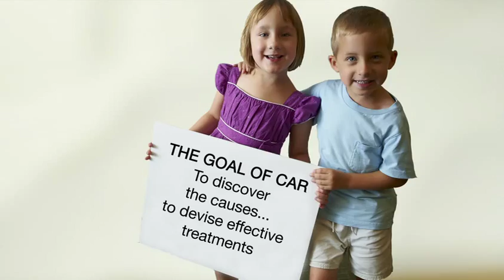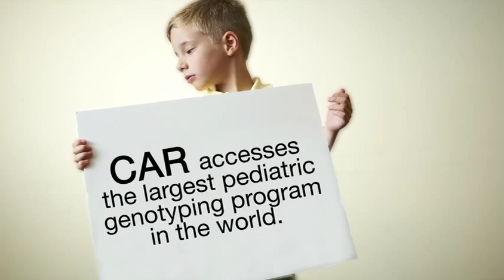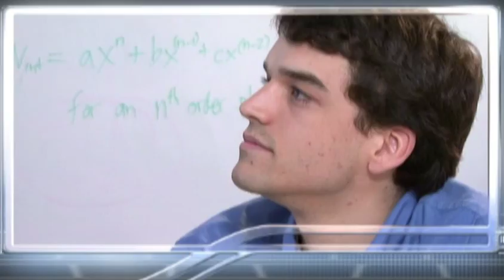Autism Spectrum Disorder Research at CHOP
Our world-renowned team of experts from the Center for Autism Research and the Regional Autism Clinic at CHOP work closely together to study the causes of Autism Spectrum Disorder (ASD) and develop effective treatments for children with ASD.